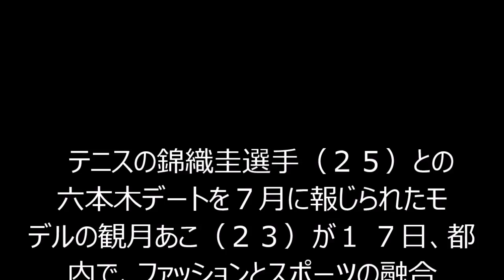観月あこ、「錦織」質問に無言 山登りデートに興味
テニスの錦織圭選手（２５）との六本木デートを７月に報じられたモデルの観月あこ（２３）が１７日、都内で、ファッションとスポーツの融合をコンセプトにしたショップ「ナージー渋谷」内覧会に出席。イベント終了後、報道陣から「錦織さんといいお付き合いされてますか？」「交際は？」などと質問が飛び交ったが、無言のまま会場を後にした。

【写真】誰を蹴り上げたい？観月あこがハイキック

　会見では、スポーツウェアを着た男性とのデートについて理想を語った。「ボウリングに行きたい」という観月は、「スポーツウェアを着るのは心が開けている証拠。一緒に汗をかいてメークが崩れても『目がパンダみたいになっているよ』と笑い飛ばせるのは理想のカップル」と笑顔。スポーティーなデートに思いを巡らせた。

 　自身は１０月２０日に２４歳の誕生日を迎える。キックボクシングのジム仲間でイベントに一緒に登場したモデル・道端アンジェリカ（２９）から登山デートを勧められた。観月は「高尾山とか」とバースデー山登りデートにも興味を示していた。